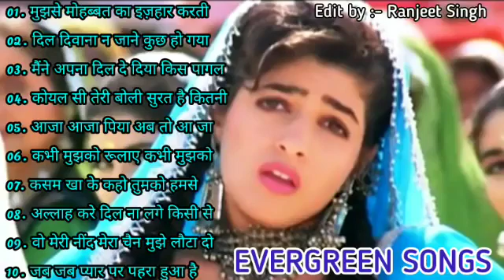अलका याग्निक उदित नारायण लता मंगेशकर कुमार सानू | 80's70's90's सदाबहार पुराने गाने